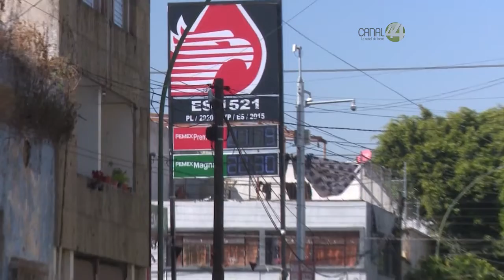Jalisco reporta pérdidas millonarias en comercios, industria y Turismo a causa de la escasez